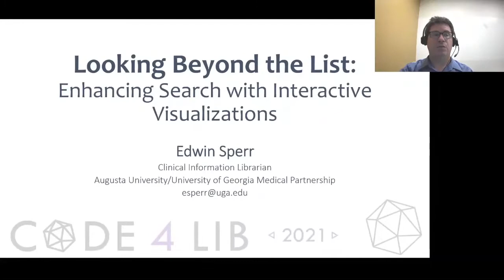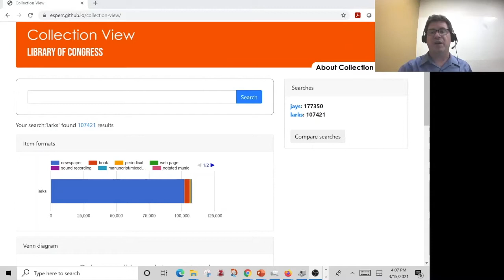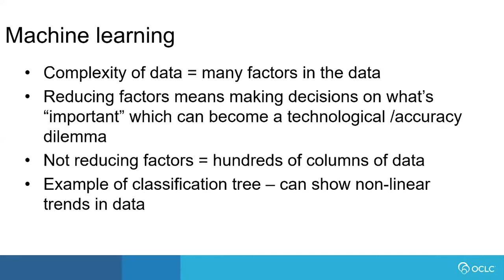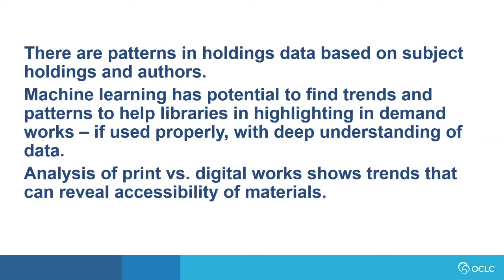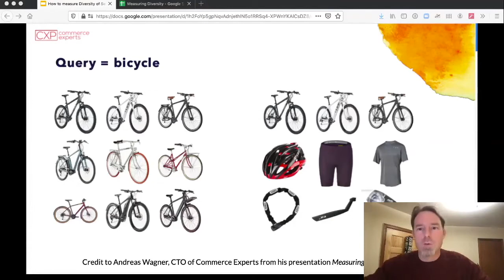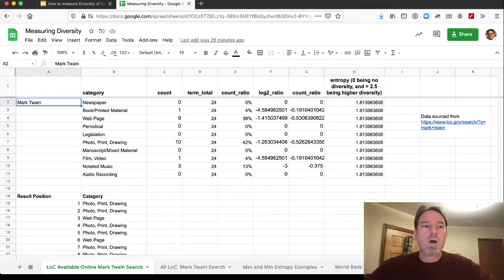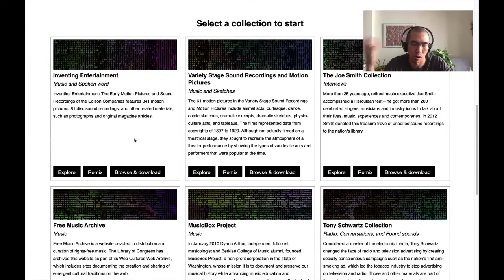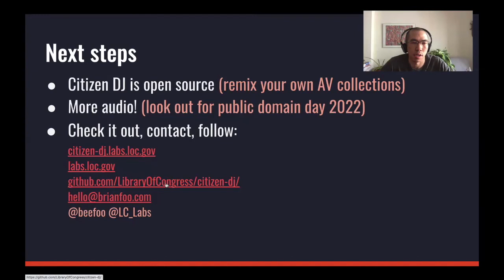Code4Lib Thursday: Talks Group 7 and Closing